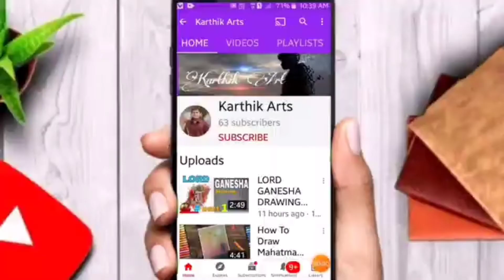Yakshagana 😄 painting from postal colours step by step for beginners